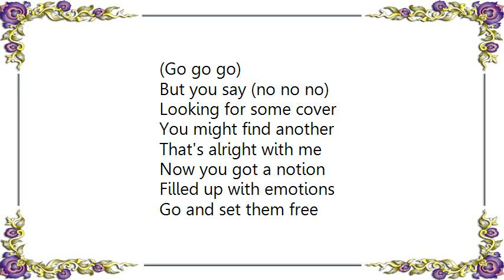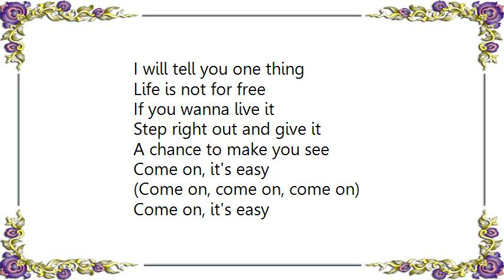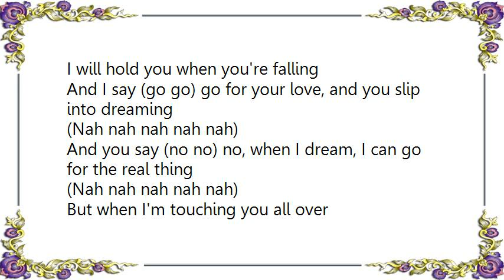Bad Boys Blue - Go Go Love Overload Lyrics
[Lyrics Bad Boys Blue - Go Go Love Overload]
(Go go go)
But you say (no no no)

Looking for some cover
You might find another

Now you got a notion
Filled up with emotions
Go and set them free

Come on, it's easy
(Come on, come on, come on)

And I say (go go) go for your love, and you slip into dreaming
And you say (no no) no, when I dream, I can go for the real thing
But when I'm touching you all over
I get a signal from your love
Love overload

(Ohhhhhh oh oh oh oh ohhhh oh)
(Ooh yeah)

You're closer but not touching
I will tell you one thing
Life is not for free

If you wanna live it
Step right out and give it
A chance to make you see

Love overload

(Ooh yeah)

(Whoa ohhhh oh oh oh oh ohhhhh)

Now you better stay
It will be okay
I will hold you when you're falling

Love overload

And I say (go go) go for your love